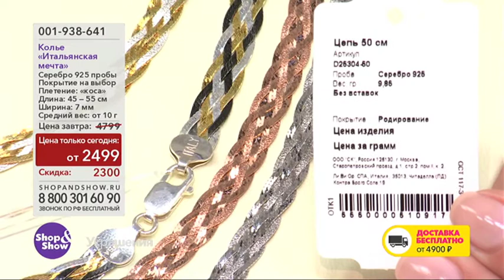Shop & Show (Украшения). 001938641 Колье «Итальянская мечта»